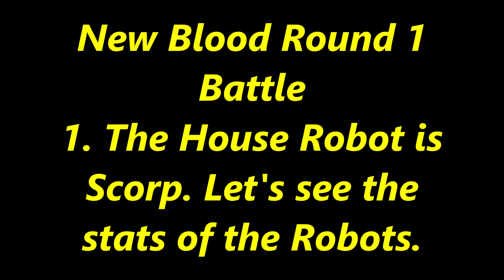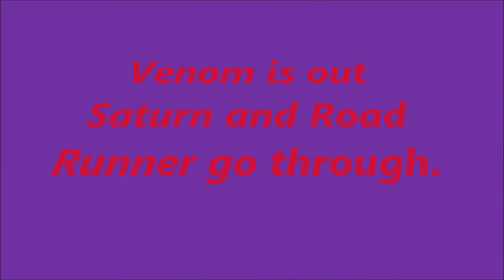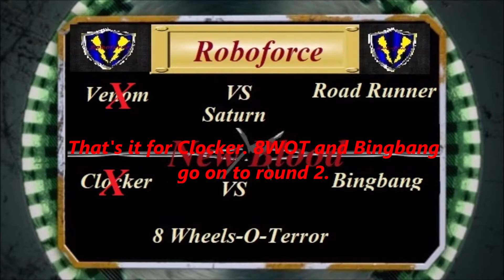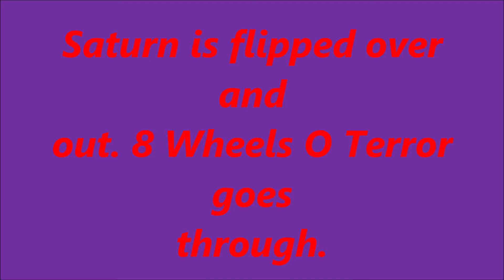Roboforce Extreme Episode 6